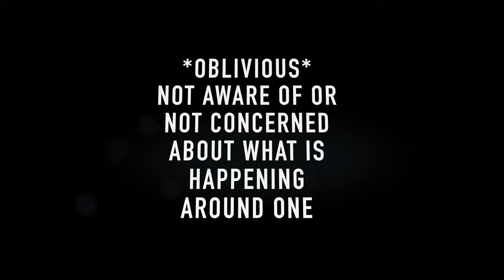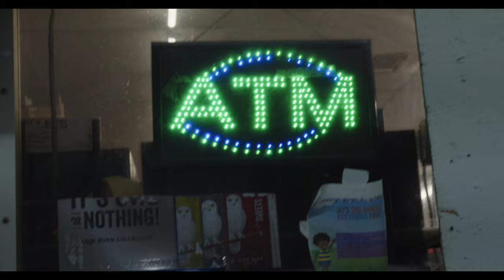THA ABORIGNAL - Oblivious (Official Music video)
Video Captured in Tulsa, Ok Rapper by the name of Alton Rose better known as THA ABORIGNAL  Airs his official music video too Oblivious Filmed by Acepreloaded.